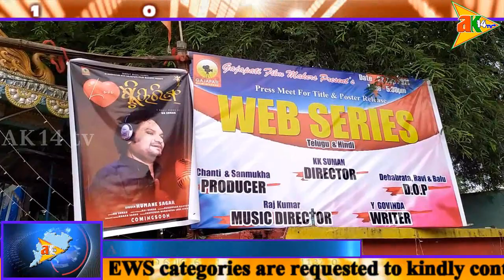ଖବର ଆଜିର @23/9/2021